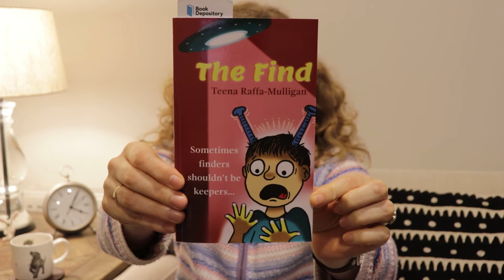The Find, by Teena Raffa-Mulligan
Join Kesta Fleming in The Story Corner to hear the first chapter of Teena Raffa-Mulligan's chapter book, 'The Find'. This story is published by Sea Song Publications and is an alien encounter story for young readers.